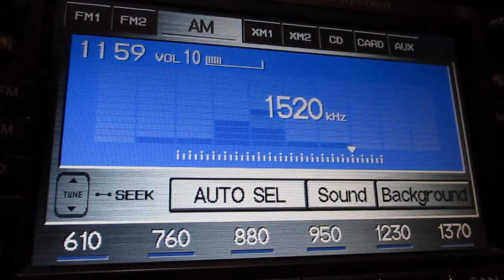Radio Station ID WPAY Rossford W221BG Toledo Ohio 1520am 92.1fm K Love 90s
K-love classics shut down then flipped to Christmas music. Now, it's K-love 90s.   This will likely not last long on 1520am, as the station is pending sale to Fusion Media LLC.